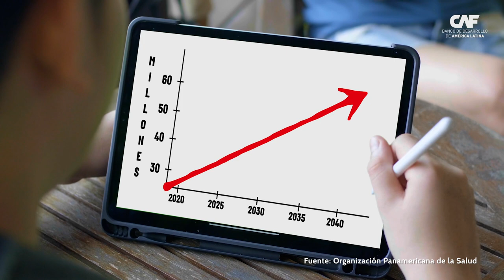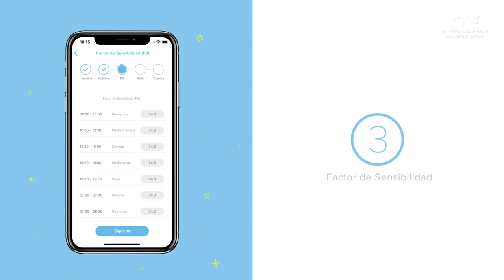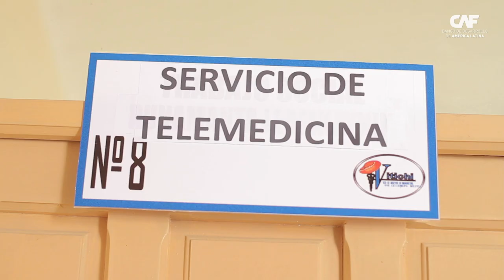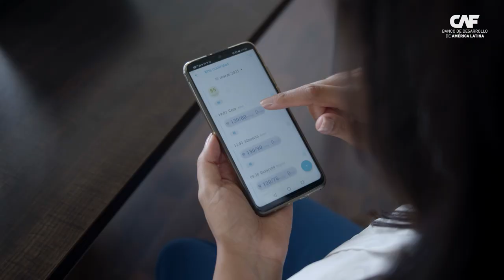Te Cuento: SocialDiabetes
CAF entra en el accionariado de SocialDiabetes a través de una co-inversión con el Fondo Venture Innovation Fund II (VIFII), administrado por ALLVP de México. Gracias a la inversión recibida la compañía planea una estrategia combinada de alianzas con el sector público y privado para mejorar la calidad de vida de más de 1 millón de pacientes en los próximos 2 años.